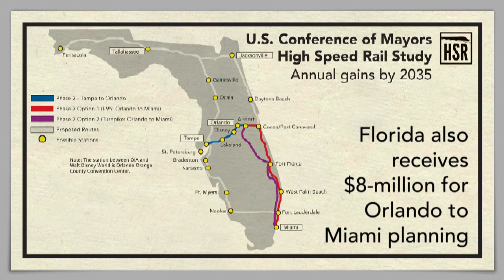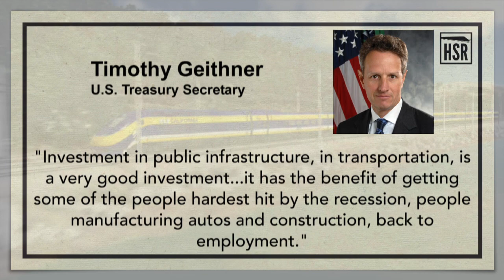Florida to Receive Additional $800 Million for HSR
Senator Bill Nelson has announced that Florida will receive an additional $800 million for the high speed rail line between Tampa and Orlando.